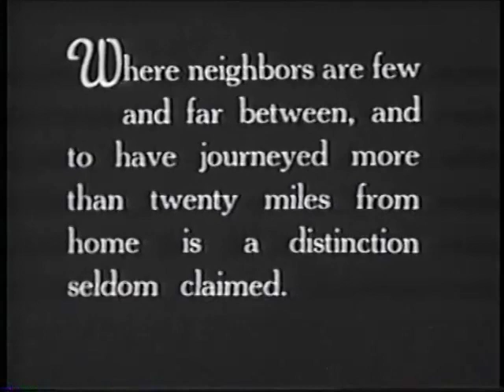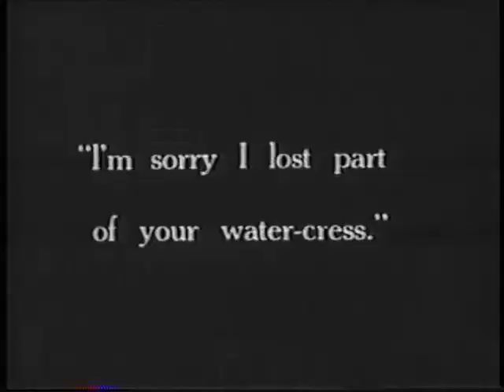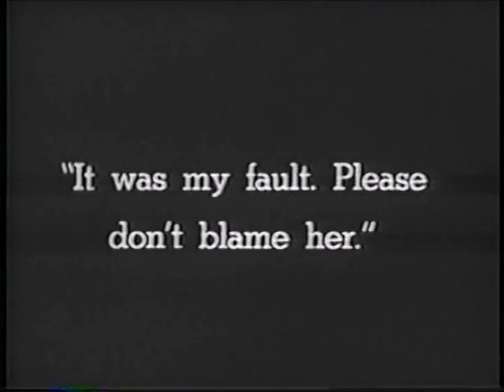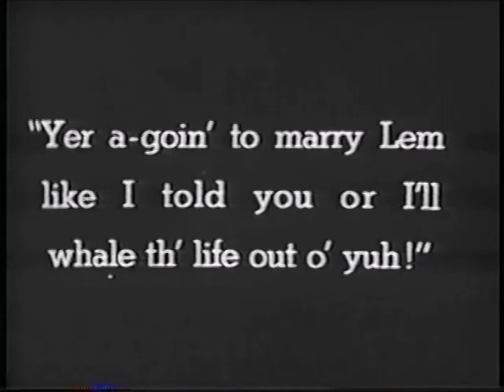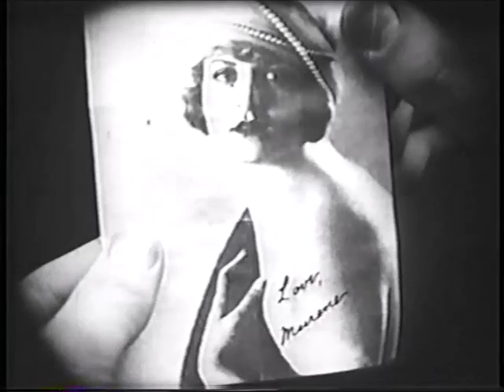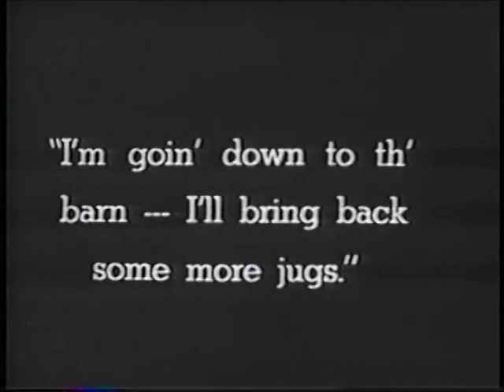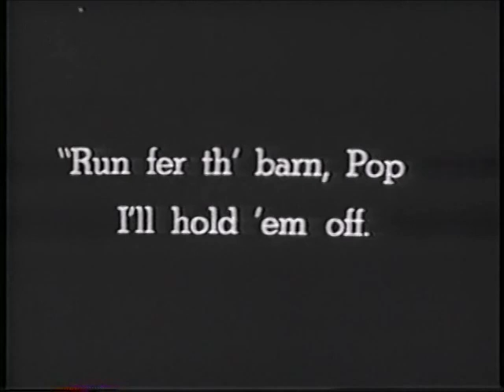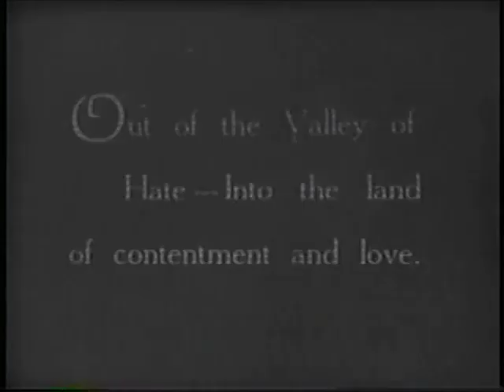"The Valley of Hate" (1924)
"The Valley of Hate" is a drama directed by Russell Allen starring Raymond McKee, Helen Ferguson, Earl Metcalfe, Wilfred Lucas, Ralph Yearsley, Helen Lynch, Frank Whitson and others.

A city visitor falls for a mountain girl and collides with her family of rustic moonshiners.